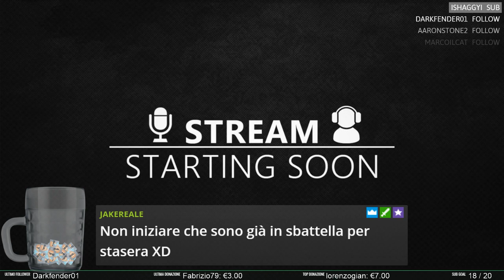[ITA] Minecraft - FOOLCRAFT - ep 09